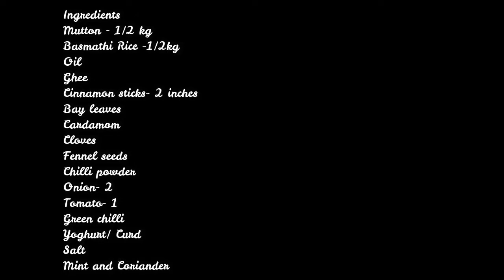Simple and Easy Mutton Biryani / Lamb Biryani in Tamil - HPS World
Please try this Mutton Biryani at home and share your feedback about the recipe in the comments below.